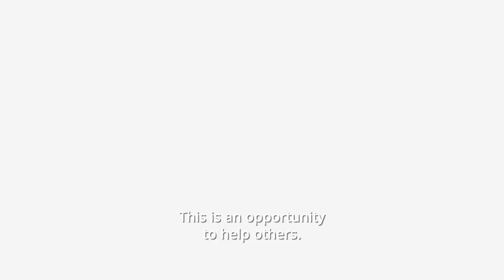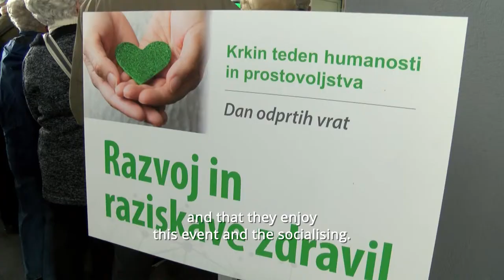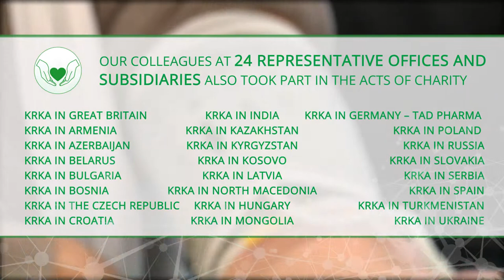Krka's Week of Charity and Volunteering 2019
From 8 to 13 April, 1,250 Krka employees came together under the slogan Charity is also a part of us, representing 20% of Krka's entire workforce in Slovenia. We were also joined by Krka employees from 24 companies and representative offices abroad.